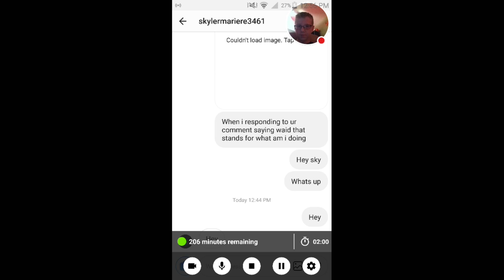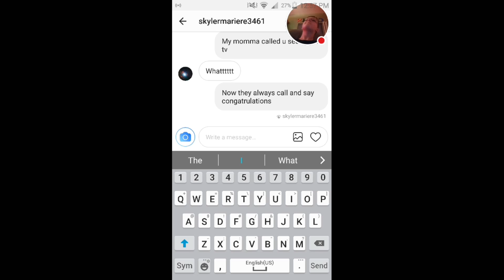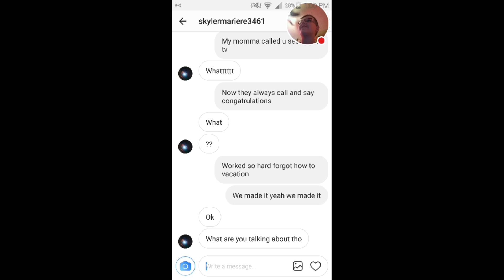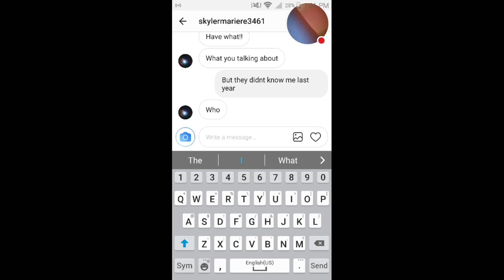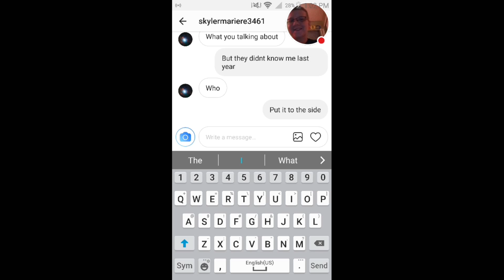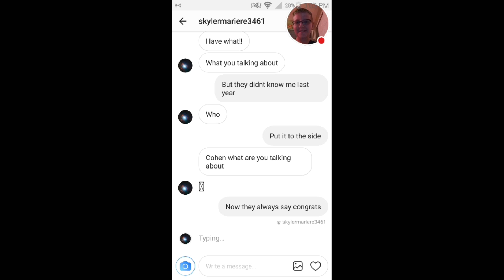"Congratulations" Lyric Prank On Skyler Bott